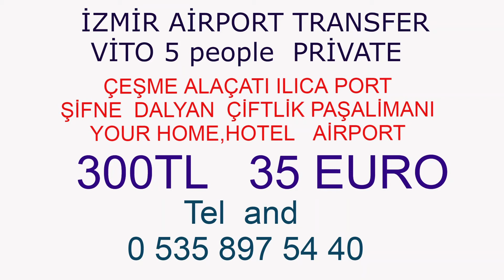izmir havalimanı villa saray otel transfer shuttle transfer 80 tl vito vip transfer 300 tl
izmir havalimanı alaçatı  bölgesine  shuttle transfer  80 tl  vito vip  transfer   300 tl    izmir havalimanı villa saray  otel transfer  shuttle transfer  80 tl  vito vip  transfer   300 tl